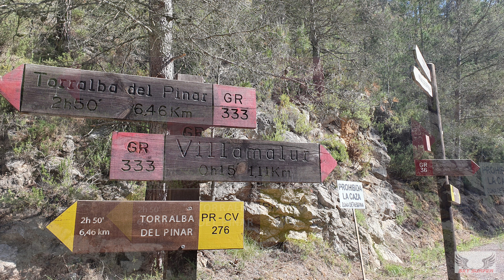SENDERISMO VILLAMALUR -- CIMA DEL PINAR --TORRALBA DEL PINAR CON TORMENTA ELÉCTRICA (CASTELLÓN)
Ruta de dificultad moderada por el corazón de Espadán que nos llevará, pasando por la cima del Pinar, hasta la población de Torralba del Pinary de ahí de vuelta a Villamalur.
A mitad de la ruta nos sorprendió una gran tormenta eléctrica que no nos abandonó hasta prácticamente el final de la ruta.